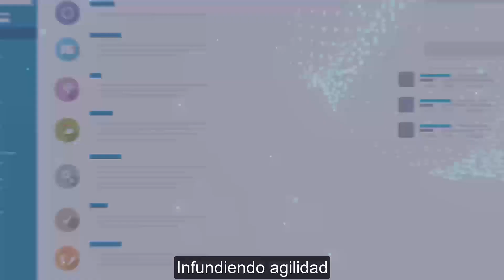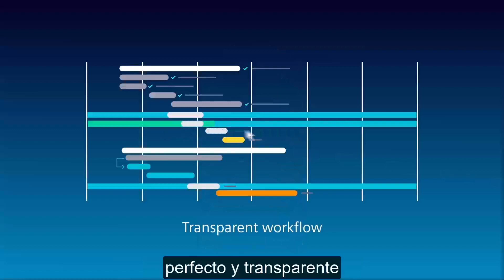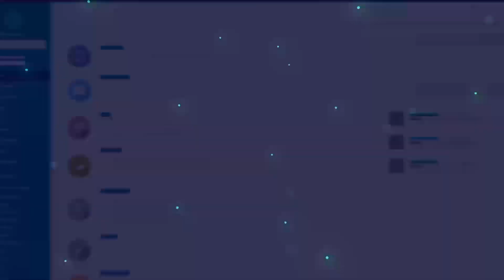Polarion ALM Siemens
Polarion ALM de Siemens es una solución unificada que permite conectar equipos y proyectos, para la gestión de requisitos, codificación, pruebas y lanzamiento de los procesos de desarrollo de aplicaciones.